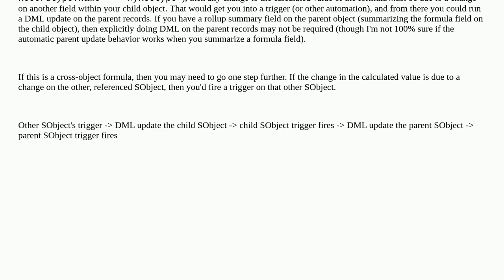How to trigger an Apex Trigger or a Flow on change of formula field value?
A special thanks goes out to the community

  trigger formula-field visual-workflow